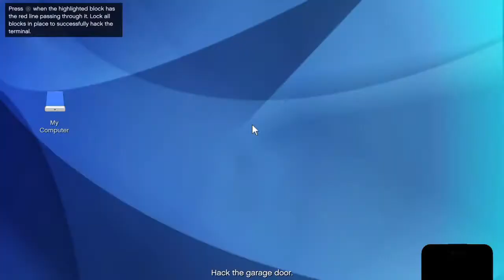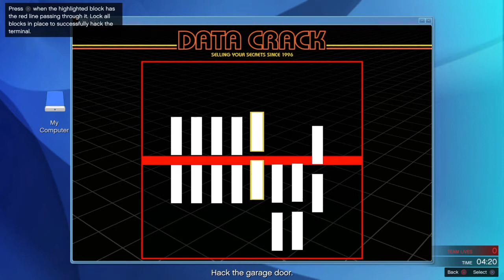GTA 5 online heist humane raid - deliver E.M.P #34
welkom bij weer een nieuwe video. vergeet niet om even een blauw duimpje omhoog te doen en als je nog niet geabonneerd bent dat even te doen voor meer gta 5 online video's. tot de volgende video.

Mijn eerste livestream op youtube gekregen van Na veel zoeken kon ik eindelijk mijn livestream op youtube krijgen. Ik ga zeker nog meer livesteamen, binnenkort ga ik ook andere spellen livestreamen als ik mijn nieuwe spellen binnen heb.

Ik stream nu door school alleen in het weekend, op vrijdag avond, zaterdag avond en soms ook op zondag avond.

playstation 3/4 : no_0snipe0_on

Op wat game ik?

Ik game nu bijna alleen maar op PS4, omdat het natuurlijk veel beter is gta 5 op PS4.
Soms speel ik nog op PS3 maar dat gaat binnenkort helemaal verandere, want dan krijg ik nieuwe spellen op PS4 en dan ga ik niet meer op ps3 spelen.

Met wat neem ik op:

Ik neem met playstation 4 share op en ik Livestream ook en via dat kan ik ook uploaden naar youtube. Als mijn youtube kanaal gaat groeien ga ik zeker investeren om meer te kunnen uploaden, bijvoorbeeld een gaming pc kopen en dan andere spellen uploaden die je niet op consoles heb.